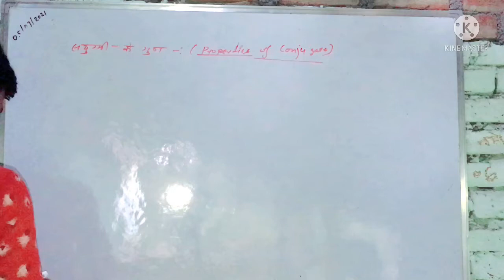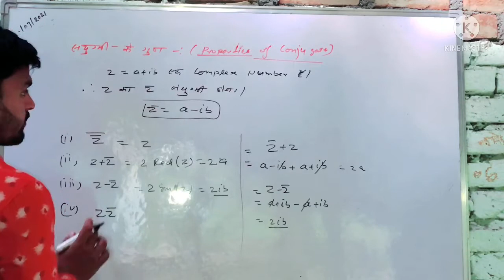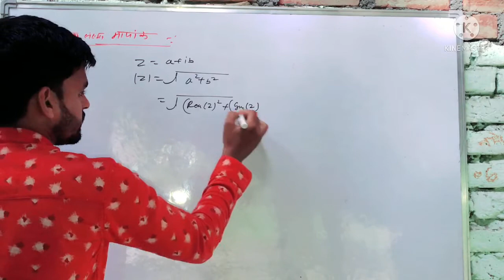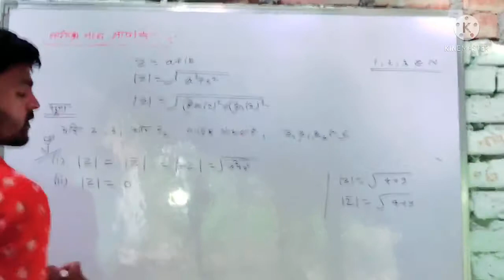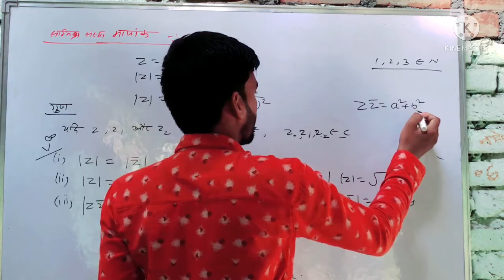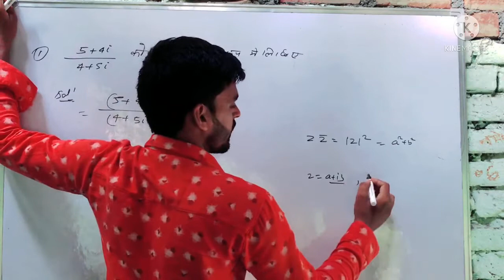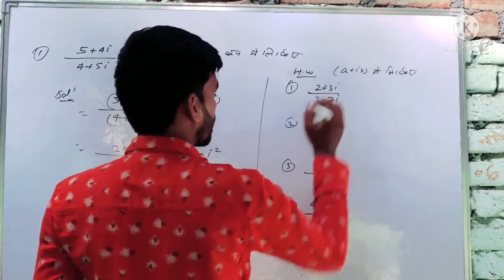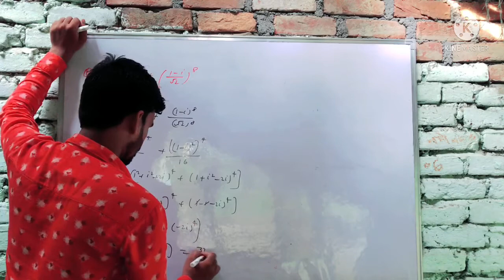Complex number Ep-2